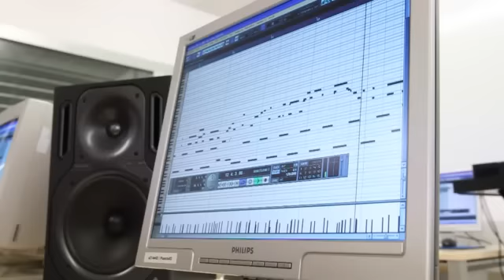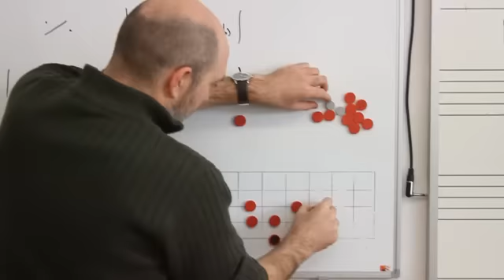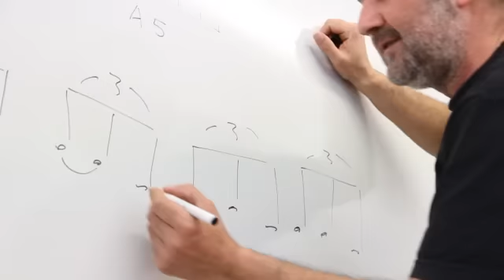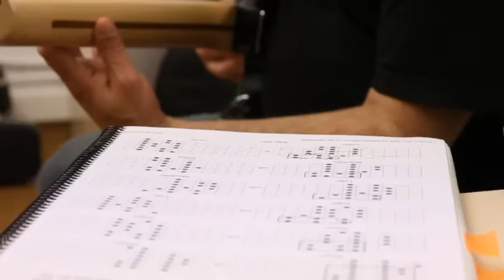EMMA, así funcionamos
Presentación de la Escuela de Música Moderna de Albacete. !!! Cómo funciona la Escuela!!!